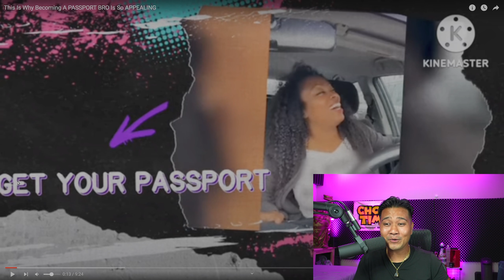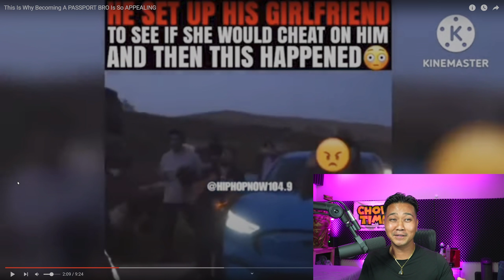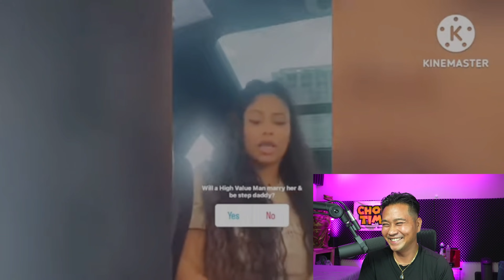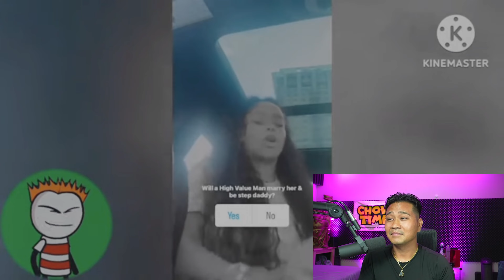This Is Why Becoming A PASSPORT BRO Is So APPEALING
give them some support  @theOWL3003